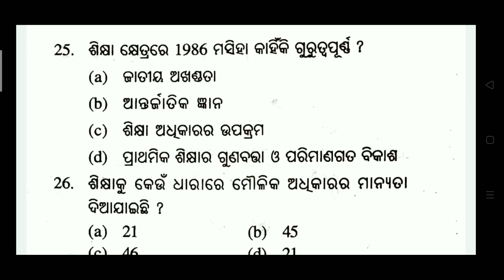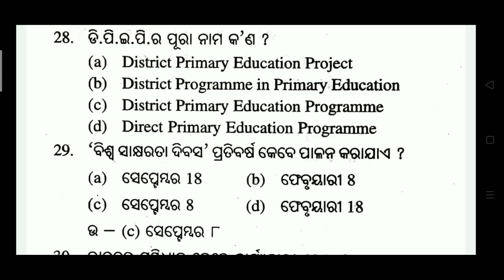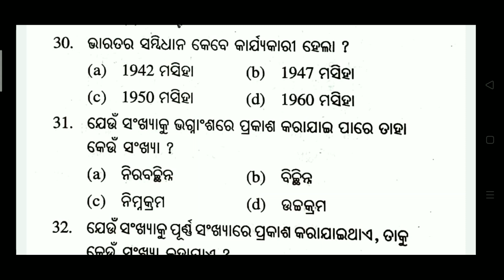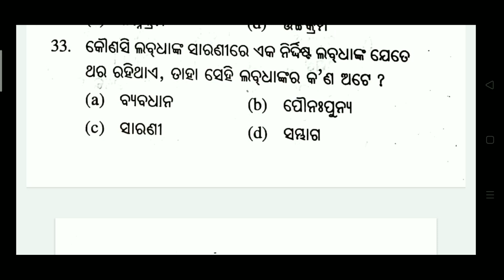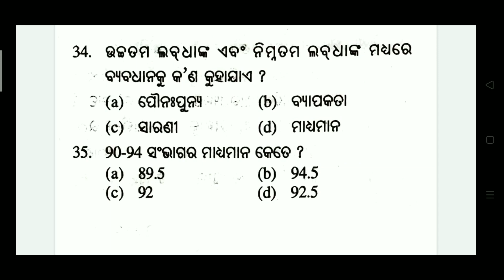EDUCATION II +2 2ND YEAR II MCQ II SAMBHABITA MCQ II 1 MARK SELECTION II CHSE ODISHA BOARD EXAM..MA.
EDUCATION II +2 2ND YEAR II MCQ II SAMBHABITA MCQ II 1 MARK SELECTION II CHSE ODISHA BOARD EXAM.. MASTER OF ENGLISH

The video explains on the most probable mcq of Education for +2 2nd year arts regular and ex-regular students who are going to appear chse Odisha board exam 2021.
It is made according to the revised question pattern of chse Odisha board exam 2021 and it deals in the reduced and revised syllabus for regular and ex-regular students of chse exam Odisha board.

Your queries..
1. What are the most probable mcq of Education for +2 2nd year arts regular and ex-regular students for chse Odisha board exam 2021?
2. Important multiple choice questions from Education for+2 second year arts chse Odisha board exam.
3. 1 Mark selection questions from Education for +2 2nd year chse odisha board exam.

MASTER OF ENGLISH.. The channel was started to cater the English needs of students during the pandemic situation when they were not allowed to go to school or coaching.

Please visit the playlist of Master of English for all the videos related to chse odisha board exam and other competitive exams.

Always remember 👇👇🙏🙏
!! Your subscription is our inspiration!!